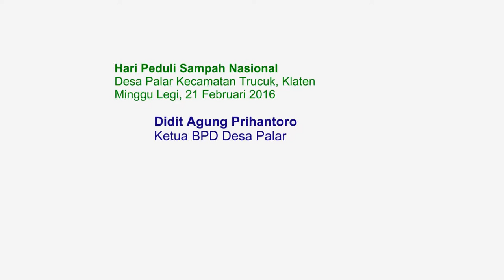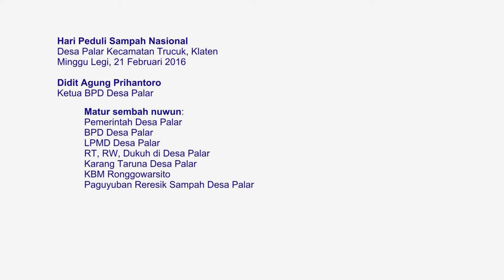Hari Peduli Sampah Nasional 2016 di Desa Palar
Hari Peduli Sampah Nasional 2016
Apresiasi Didit Agung Prihantoro, Ketua BPD Desa Palar

Desa Palar Kecamatan Trucuk Kabupaten Klaten
Minggu Legi, 21 Februari 2016